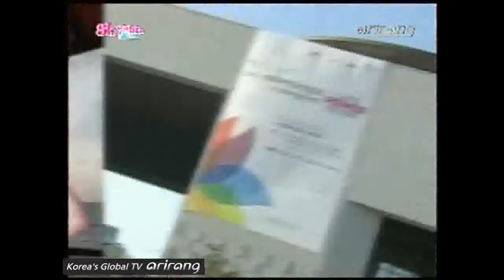[110919] Blady(블레이디) [Showbiz Korea] on arirang TV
Blady(블레이디) [Showbiz-Korea]

Credit : Arirangworld